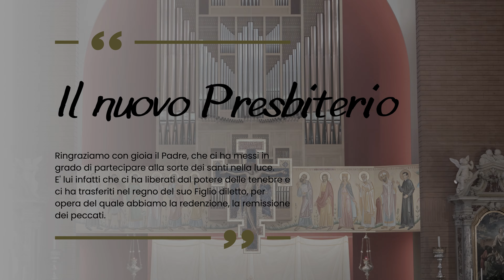Il nuovo presbiterio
In occasione dell'inaugurazione delle nuove opere pittoriche e dei nuoi manufatti liturgici del presbiterio.